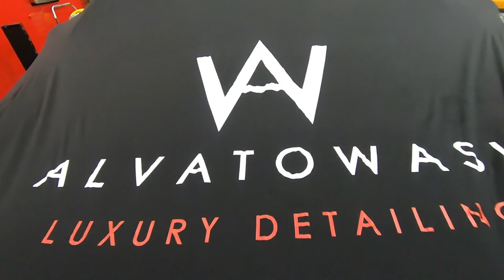Pasos para el lavado de este coche KIA usando solo poca agua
🌟 Estos son los tips para que tengas un lavado de para tu coche de una manera profesional como lo hacemos aquí en Alvato Luxury and Detailing, donde el lujo y el detalle son los protagonistas, logrando acabados impresionantes en la chapa del vehículo. 💦

💎 En los lavados se empieza con la champusera para enjabonar la chapa y poder quitar todo el polvo y barro, luego se limpian las llantas con un líquido especial para sacarles todo el brillo, se pulen los cristales adentro y afuera y se pule la carroceria para realzar el color y el brillo del coche, dejándolo como si fuera recién sacado del consecionario. 🚘

💫 ¿Tu preciado coche está sucio y necesita un cuidado especial? tu tranquilo que aquí lo hacemos brillar con todos nuestros productos y servicios de última tecnología en el lavado de coches además de una experiencia totalmente personalizada, ¿Qué esperas para lavar el coche con nosotros? Tenemos centros disponibles para ti en toda España. 💖